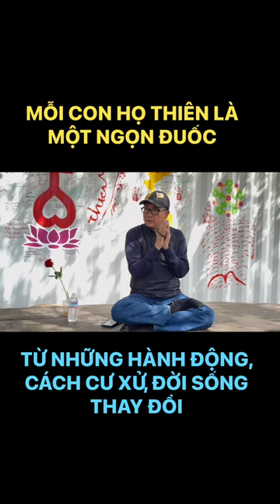Mỗi con họ Thiên là một ngọn đuốc - Sư Phụ Ngô Tuấn Kiệt